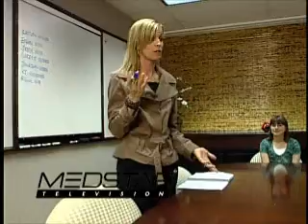UCLA PEERS - Medstar